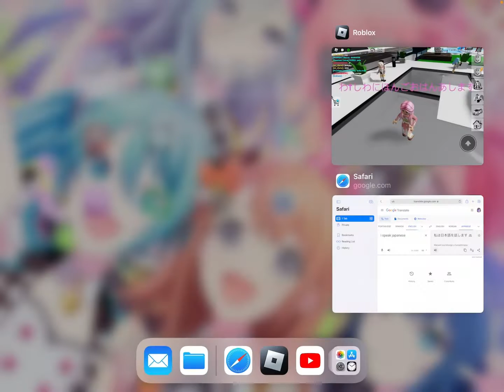Trolling people in Brookhaven by speaking Japanese 😈😈😈😈😈（╹◡╹)